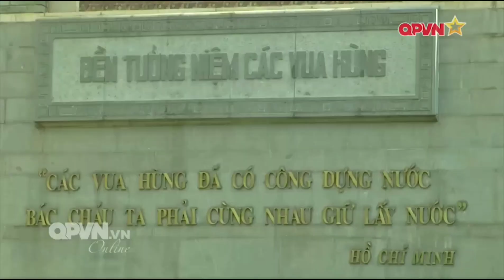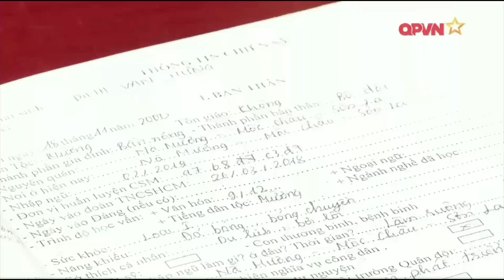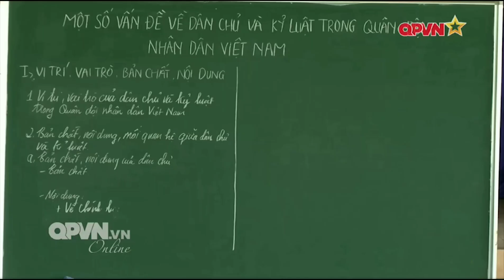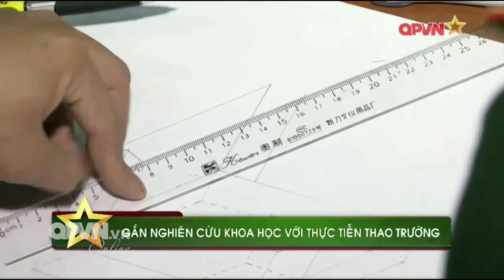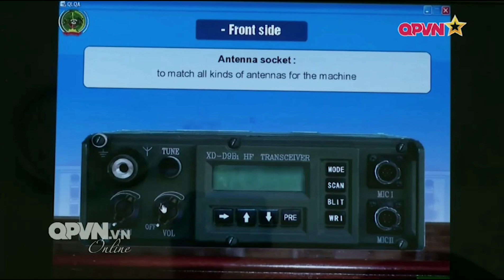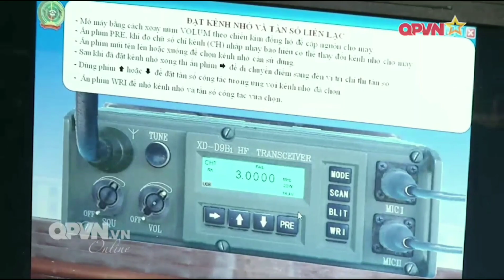Thời sự quốc phòng Việt Nam 14/4/2019